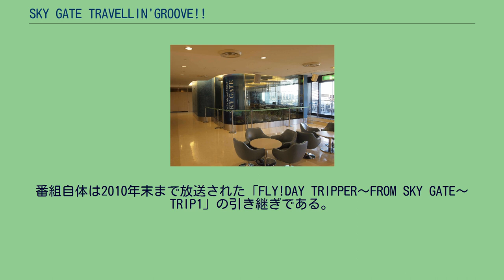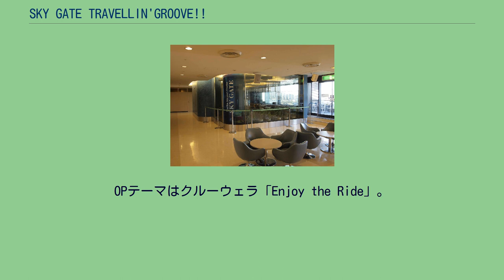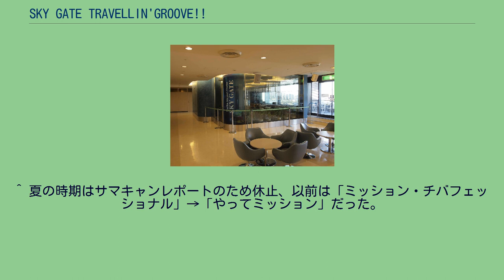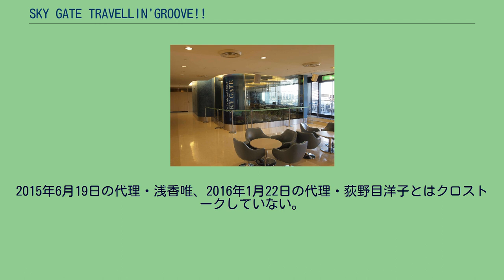SKY GATE TRAVELLIN'GROOVE!!